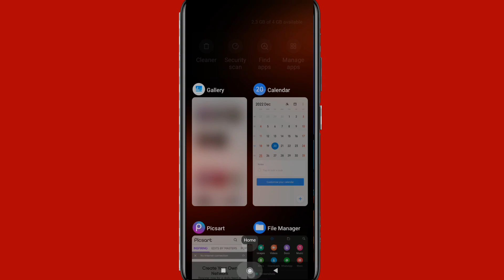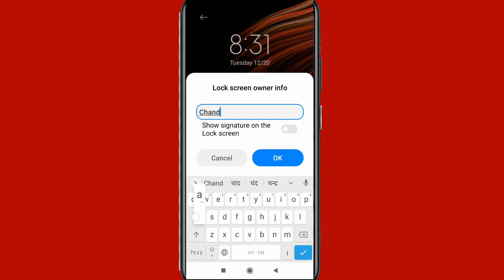Poco mobile mein lock screen owner info kya hai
Hi friends is video me main aapko poco mobile me lock screen owner info kya hai iske bare me bataya hun